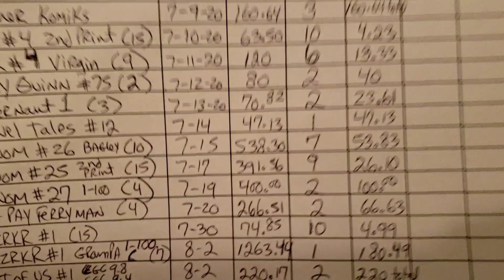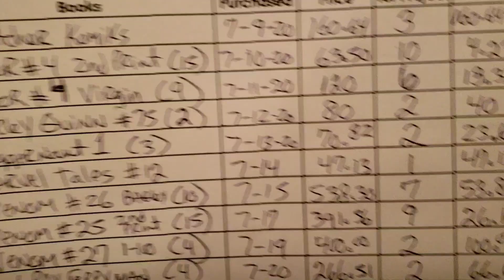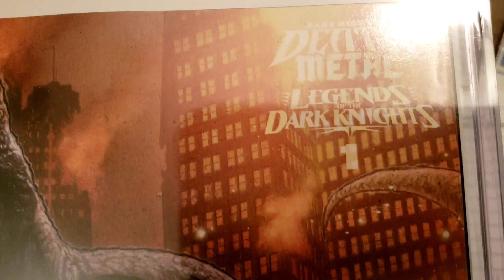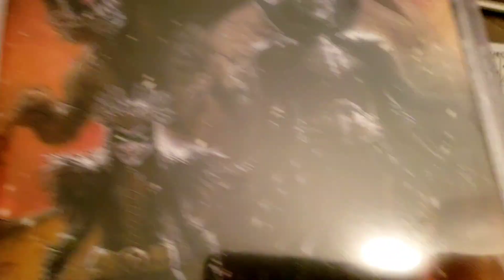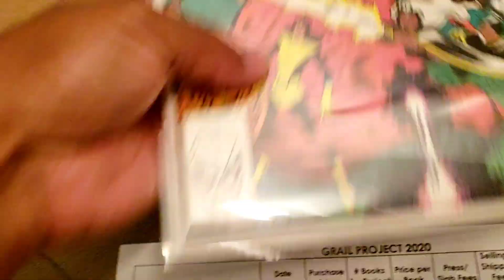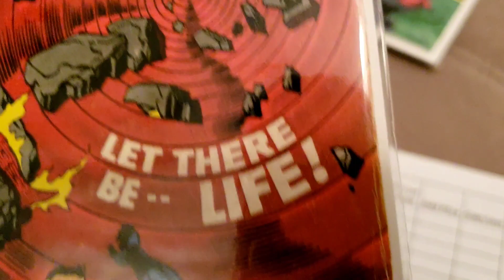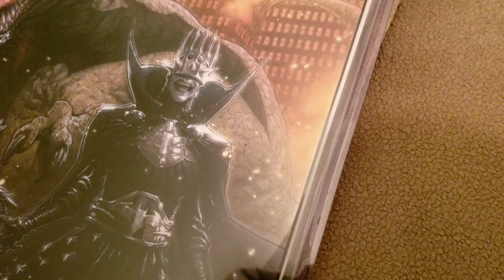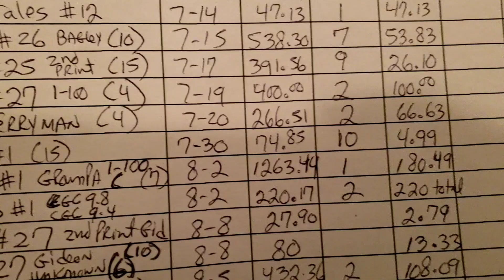Taking a Breather from the Grail Project and a TRUE key that is Super Cheap right now X-Men #160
I appreciate all of you and would just like to offer words of caution.